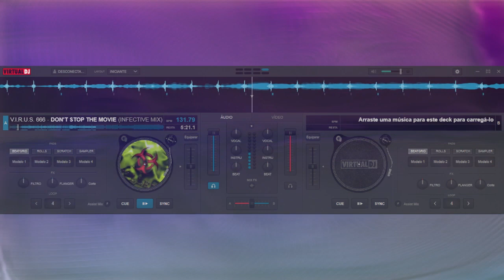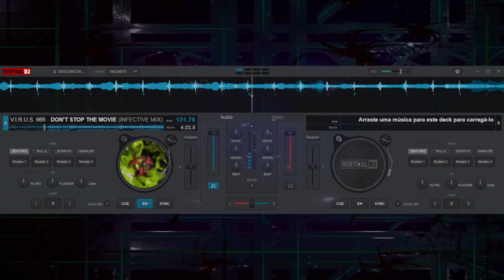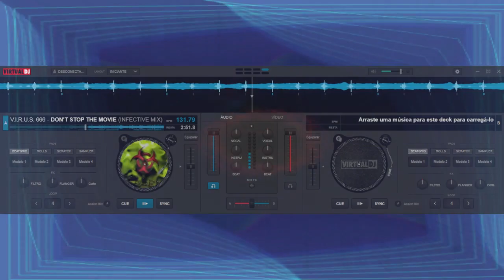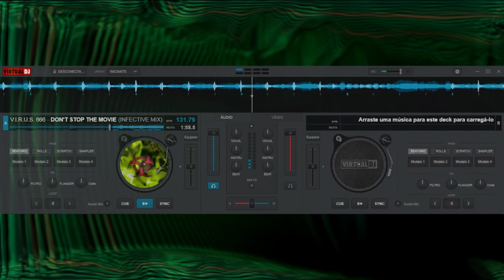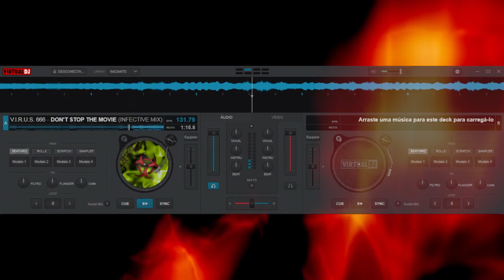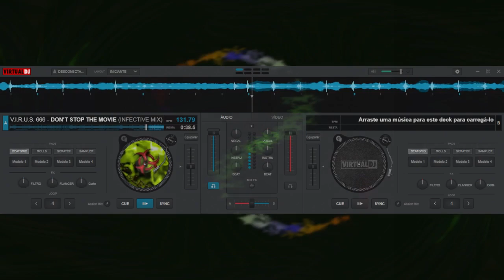V.I.R.U.S. 666 - DON'T STOP THE MOVIE ( INFECTIVE MIX )